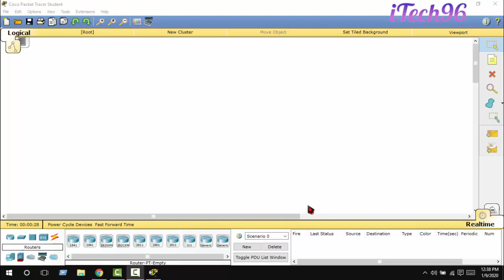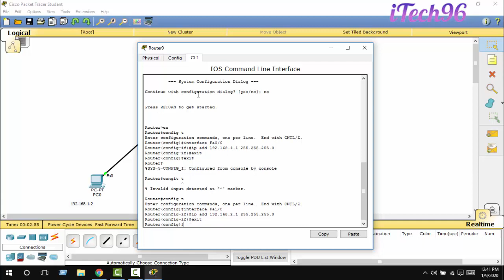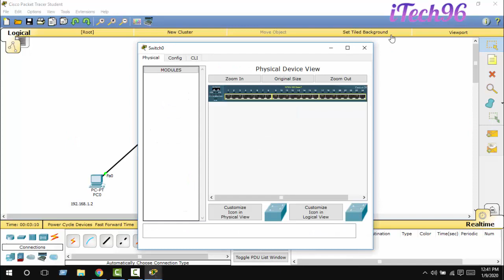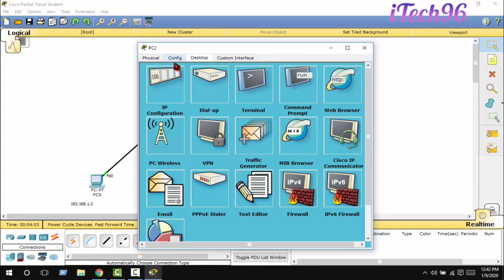How to configure CLI mode in cisco packet tracer